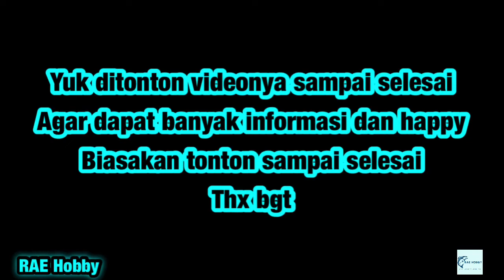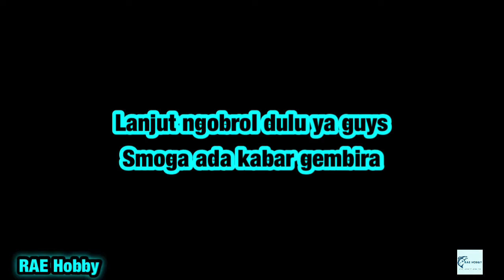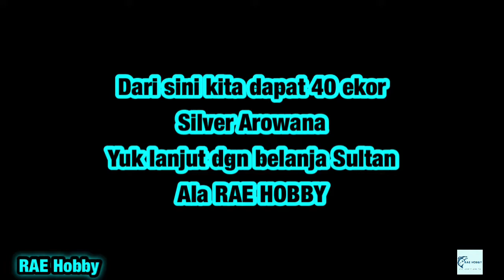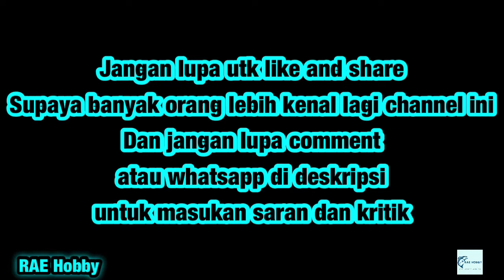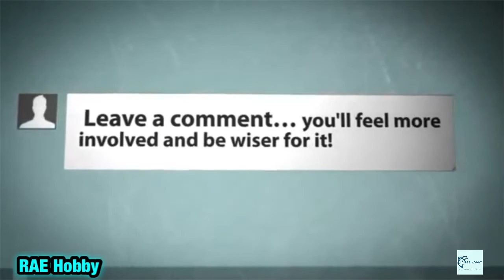Dari Polres Bandara sampai Belanja Sultan Ala RAE HOBBY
RAE HOBBY
Ramai ramai kita ke ramai aquarium

Mohon Saran dan Kritik demi kemajuan Channel ini agar dapat memberikan Informasi dan edukasi yang baik.

belanja online
belanja bulanan
belanja pemerintah pusat dalam apbn antara lain
belanja pegawai adalah
belanja adalah
belanja modal adalah
belanja sayur online
belanja online cod
belanja alfamart
belanja apakah yang termasuk dalam kelompok belanja operasi pemerintah
belanja apakah yang tergolong dalam kategori belanja modal
belanja apakah yang termasuk dalam kelompok belanja barang
belanja artinya
belanja apakah yang termasuk dalam kelompok belanja operasi pemerintah brainly
belanja akulaku
struk belanja a&w
bahasa inggris a belanja
belanja a meal
belanja a meal singapore
belanja a meal bukit batok
belanja bulanan online
belanja buah online
belanja baju
belanja barang
belanja bekas
belanja barang dan jasa
belanja barang adalah
belanja b arab
b arabnya belanja
b ing belanja
belanja cod
belanja cicilan
belanja cetak
belanja cemilan
belanja cicilan akulaku
belanja cetak adalah
belanja cod shopee
belanja celana online
belanja.c
belanja di shopee
belanja di alfamart
belanja di indomaret
belanja di lazada
belanja daerah
belanja di pasar tradisional mah kudu pinter
belanja desa adalah
belanja di tokopedia
belanja d sophie
belanja di mall
belanja di pasar
belanja di alibaba
belanja di ebay
belanja elektronik
belanja ebay
belanja es krim
belanja emas
belanja elektronik murah
belanja elektronik online
belanja erek erek
belanja elektronik di shopee
e belanja pegawai jakarta
belanja e katalog
belanja e commerce di indonesia
belanja e money
belanja e purchasing
belanja e commerce adalah
e monev belanja pegawai
e money belanja indomaret
belanja fingo
belanja furniture
belanja fashion
belanja furniture online
belanja free ongkir
belanja fashion online
belanja fashion di bandung
belanja frozen food
belanja gaji dan tunjangan termasuk belanja yang dibayarkan secara
belanja grosir online
belanja giant online
belanja gratis ongkir
belanja grosir murah
belanja giladiskon
belanja groceries online
belanja google
belanja hibah adalah
belanja hp
belanja hemat
belanja hypermart
belanja hibah
belanja hp murah
belanja h&m
belanja harian
belanja h&m online
belanja h&m indonesia
cara belanja h&m online
voucher belanja h&m
tas belanja h&m
belanja indomaret
belanja ikan online

sultan hasanuddin
sultan ageng tirtayasa
sultan agung
sultantoto
sultan iskandar muda
sultan mahmud 2
sultan hamid 2
sultanplay
sultan brunei
sultan abdul hamid
sultan abdul hamid 2
sultan agung memerintah mataram pada tahun
sultan alauddin
sultan aceh yang berhasil menjalin hubungan diplomatik dengan kesultanan turki ottoman adalah
sultan andara
a sultan in palermo
a sultan in palermo pdf
a sultan mp3 song download
kosem sultan
a sultan song
a sultane de saba
a sultan's wife is called
a sultana marrakech
sultan baabullah
sultan bolkiah
sultan babullah berasal dari
sultan baabullah mengusir portugis
sultan buton ditangkap
sultan bilah
sultan banten
sultan b
sultan b najamuddin
sultangazi b caddesi
sultangazi b fit
sultanpuri b block post office
sultanpur b tech college
sultana b.ed college
sultana b
sultan cirebon ketiga adalah
sultan cirebon
sultan cafe
sultan coffee
sultan cirebon yang kedua yaitu
sultan cafe amaliun
sultan cirebon yang kedua
sultan chord
c sultanpur
sultanpuri c block post office
sultanpuri c block post office number
sultanpuri c block so
sultanpuri c block
sultan demak
sultan demak yang dijuluki pangeran sabrang lor adalah
sultan demak bintoro yang pertama adalah
sultan dari kerajaan ternate murid dari sunan giri bernama
sultan dari aceh yang disegani oleh portugis adalah
sultan demak mengirimkan pasukannya di bawah pimpinan fatahillah untuk menduduki wilayah
sultan di perjalanan chord
d sultan stable
d sultan palembang
d'sultan stable palembang kota palembang sumatera selatan
d'sultan
d sultan hotel
d'sultan bateeq
sultanas
sultanat d'oman
sultan erdogan
sultanet al moez drama
sultan es krim
sultan elek
sultan empire
sultanet al moez
sultan ertugrul
sultan edward syah pernong
e sultanbeyli
e sultan song
sultan e hind
sultan e qalbam
sultanpur e district
sultanbeyli e imar
sultant e nott testo
sultant e nott
sultan ff
sultan film
sultan full album
sultan full movie
sultan free fire
sultan fatahillah
sultan fatih
sultan full movie subtitle indonesia
ff sultan
ff sultan pros
ff sultan foto
ff sultan terbaru
ff sultan booyah
ff sultan 2020
ff sultan pro
ff sultan gratis